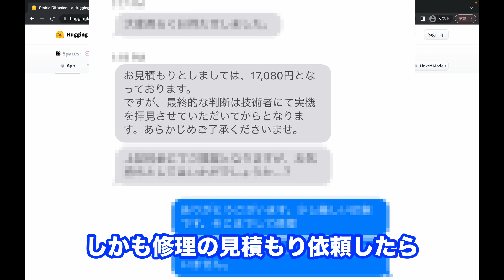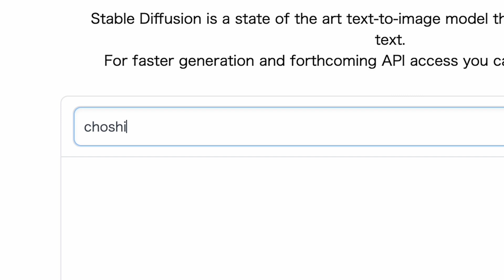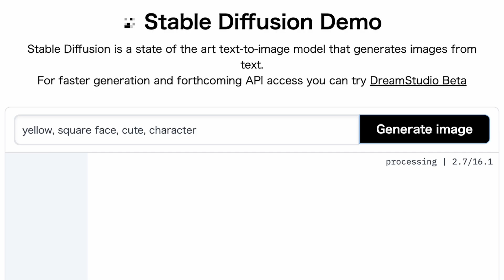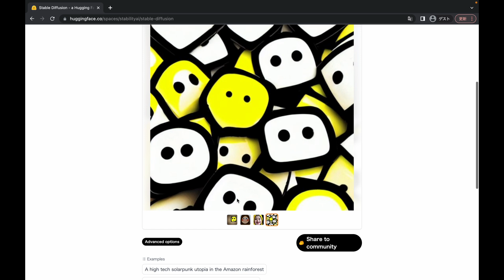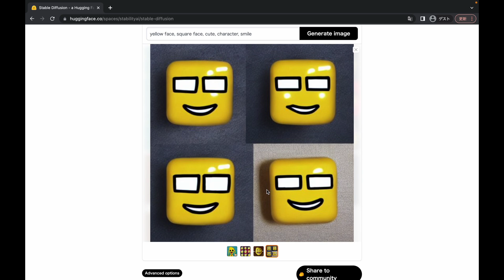AIで頑張って調子くんを自動生成する。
使ったツールはこれです。

2021年シリーズ1から西武純正に移行し始めています！
プロスピAの西武純正に関する情報を発信中！

※upload主が許可していない動画の転載やYoutube以外のプラットフォームでの動画放映などはご遠慮願いします。利用したい場合はマナーとして事前にご相談ください。